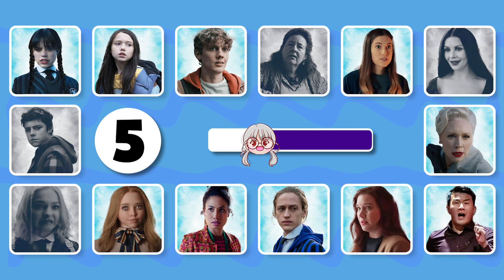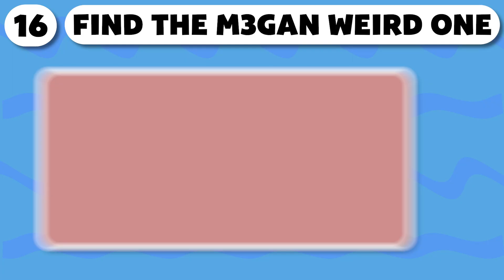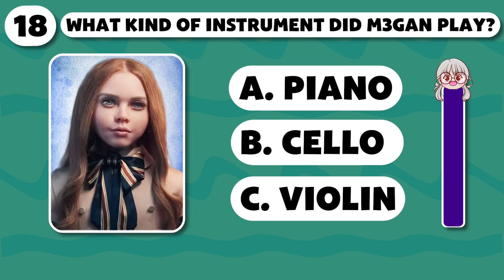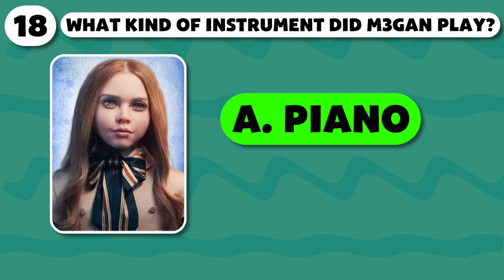Can Guess the M3GAN & Wednesday Character by Their Voice? M3GAN & Wednesday quiz | Uni Quiz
Can Guess the M3GAN & Wednesday Character by Their Voice? M3GAN & Wednesday quiz. Test your knowledge in this fun quiz! 😁😁

This is how it works😎😎 :
Today we will be guessing about the characters of Wednesday and M3gan. For each correct answer you will get 10 points. And at the end of the game, if you have 200 points then you are definitely an expert.
Good luck.
Now let's play!